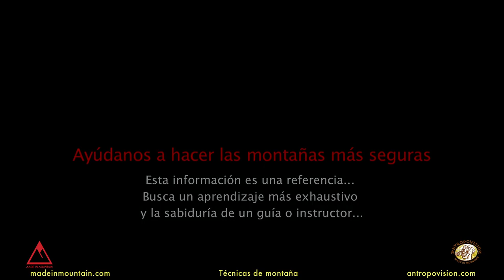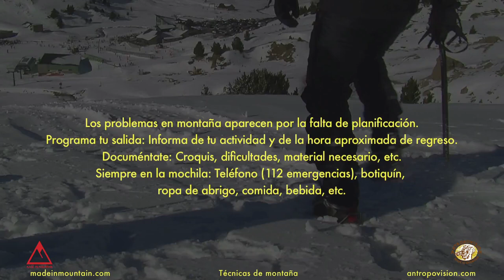Progresión con crampones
En este cápsula veremos cómo se realiza técnica básica de la progresión con crampones, imprescindible para realizar cualquier actividad invernal.